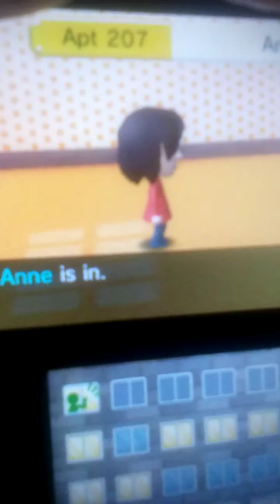Thank you for 111 subscribers